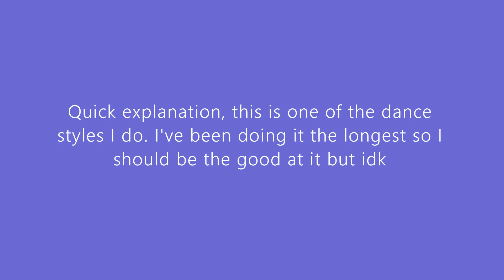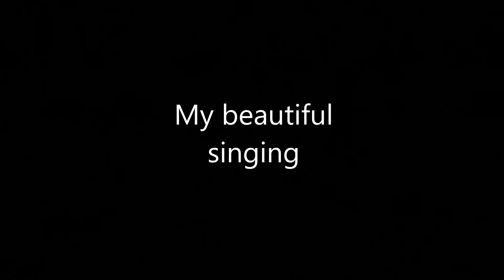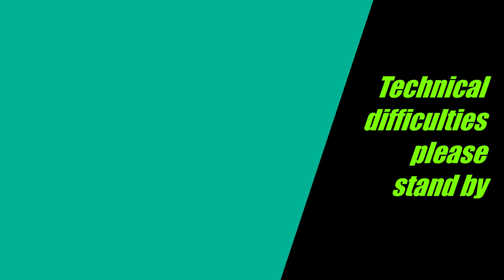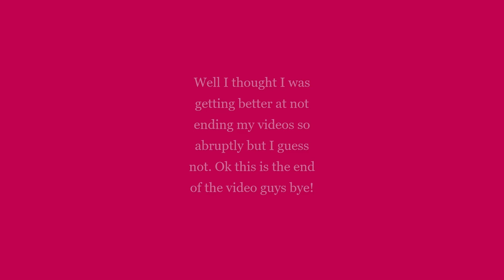Filming Everyday for a Week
I filmed everyday for a week, so now you get to see that. .

Hi I'm Liriel welcome to the channel! I started making videos as a pass time during the pandemic and it's just kept going. Also if you're wondering my name is pronounced Lear e L. I don't know if that was helpful or not. Anywayssss I like to go outdoors, dance, do gymnastics, bake, and much more.

I post every Friday @4:00 p.m. MT so come back next week for another video.